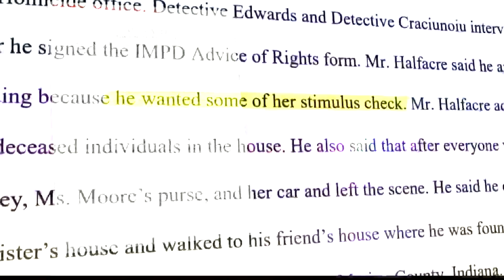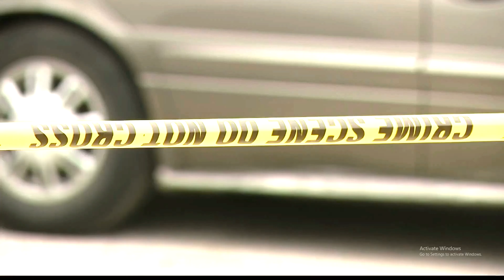INDIANAPOLIS MAN SHOOTS BABY MAMA & MURDERS 4 OTHERS for STIMULUS MONEY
Indianapolis Man Shoots Baby Mama, And 4 Of Her Family Members Over Them Not Giving Him Their Stimulus Money.

SHARE to all your friends, We're trying to grow!